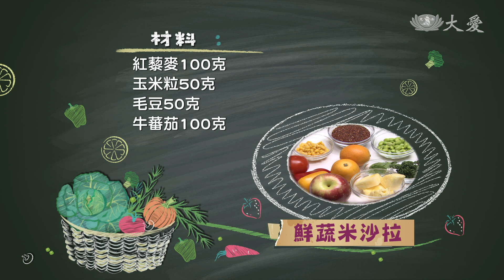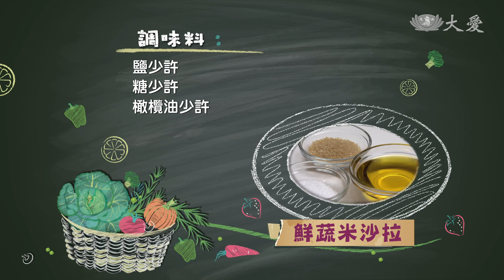【現代心素派】20181023 - 名人大廚 - 魏韶璞 - 鮮蔬米沙拉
《 鮮蔬米沙拉 》
材料：紅藜麥100克、玉米粒50克、毛豆50克、牛蕃茄100克、黃甜椒1/2個、紅甜椒1/2個、蘋果100克、鳳梨100克、柳橙1個、薄荷葉少許、巴西里少許、蘿蔓生菜1/2個、淨斯香積飯3份、淨斯生機果仁素香鬆1包

調味料：鹽少許、糖少許、橄欖油少許

做法：
1.紅藜麥蒸熟備用；香積飯與600㏄水拌勻後，以保鮮膜覆蓋備用。
2.柳橙刨去外皮，取出果肉；柳橙皮切碎；鳳梨、蘋果去皮切丁、紅黃甜椒、牛番茄切丁；薄荷葉切絲、巴西里切碎；蘿蔓生菜切絲
3.將上述食材及玉米粒、毛豆、紅藜麥、香積飯放入玻璃碗拌勻，並以橄欖油、鹽、糖調味。上桌前再以少許淨斯生機果仁素香鬆點綴，即完成。

(02553279)